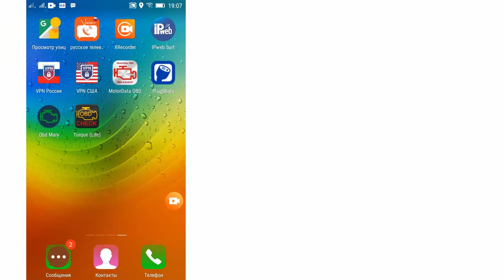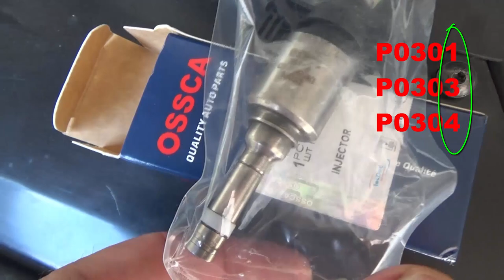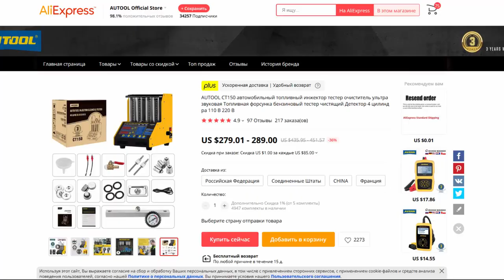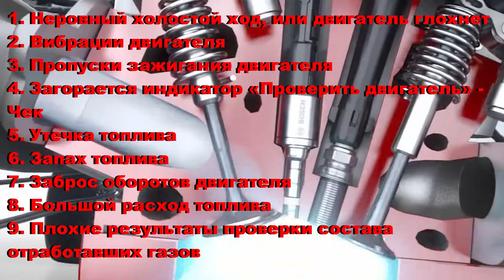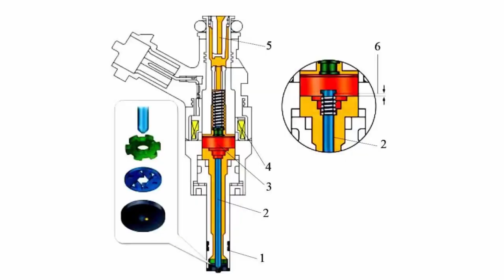Симптомы и признаки неисправности форсунок инжектора - диагностика и устранение проблем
Симптомы и признаки неисправности топливной форсунки инжектора - диагностика и устранение проблем. Способы определить неисправность и следить за форсунками